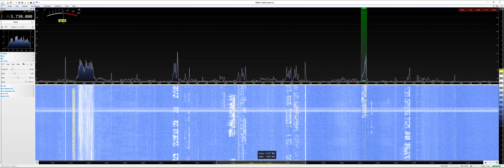80m 3.730 kHz International Marconi Day GB8MD 2022/04/23 00:17 UTC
My Monitoring Stations 1& 2
4x Wellbrook Loops 1530LN 1530PE, New 1530LN 2022 edition.

Behringer Mini Graphic EQ

All Antennas are indoors.

Station Number 3 Consists of 8 Desktop analogue receivers, and too many others.